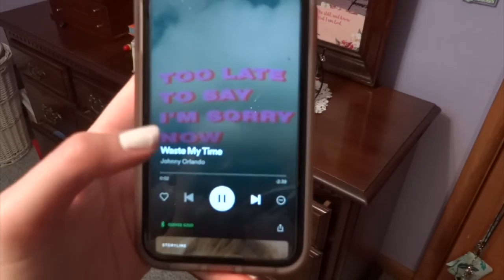Clean my room with me *satisfying*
Hi guys!! This video was so fun for me to film and edit!! I felt so relaxed, these videos are so satisfying!! I hope you all like it as much as I did!!